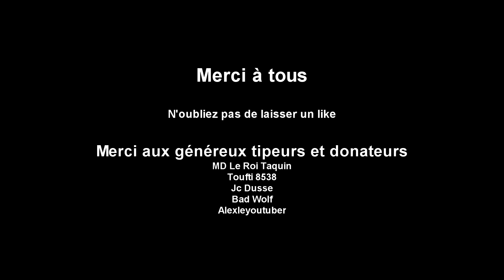TW Warhammer II [FR] L'éveil de Settra ép66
Bienvenue à tous pour ce LP sur Total War: Warhammer II. Ici nous jouons les Rois des Tombes.
Settra l'Imperissable s'éveil et part à la reconquête de son ancien royaume.

Date de sortie initiale : 28 septembre 2017
Série : Total War
Développeur : Creative Assembly
Éditeur : Sega
Genres : Jeu de stratégie au tour par tour, Real-time tactics
Plates-formes : Microsoft Windows